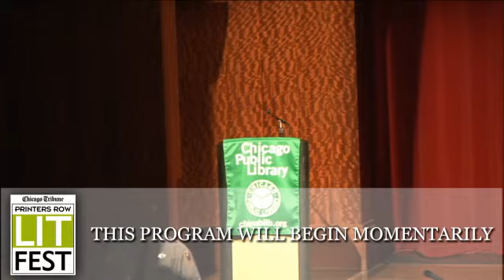Rachael Ray with Lourdes Duarte, Printers Row Lit Fest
Rachael Ray, chef and author of "The Book of Burger," talks to Lourdes Duarte at Harold Washington Library as part of Printers Row Lit Fest. subscribe to this channel, or follow us @TribVideo.